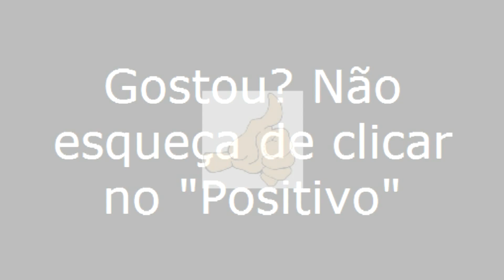São Roque do Canaã/ES-2012 - Especial - Viajando Todo o Brasil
São Roque do Canaã/ES